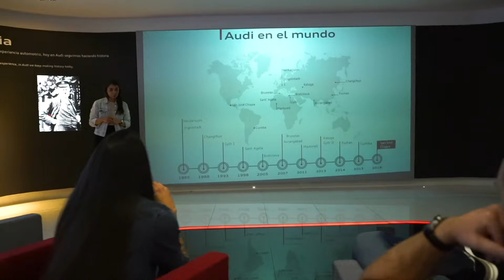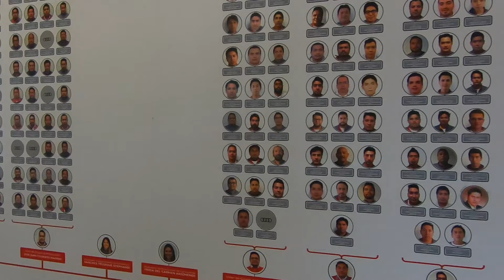LA UNICA PLANTA DE AUDI EN AMERICA DEL NORTE ESTA EN MEXICO! LA VISITAMOS!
Mis amores! En esta ocasión tuve la posibilidad de visitar la única Planta de Audi en America! Ubicada en San Jose Chiapa, en Puebla Mexico! Dónde se fabrican las Audi Q5 para el mundo! Esta vez vamos a vivir el proceso!

GRACIAS a la Planta de Audi en Mexico por la oportunidad y la gran experiencia! Al conocerlos se entiende porque la Q5 es el gran auto que es!

Producción y Dirección: Faktor Productions.
Camara :  Laura Fernanda y Alfonso Von Ziegler.